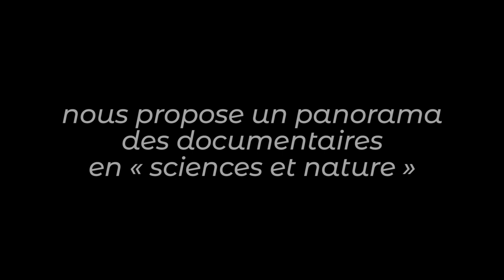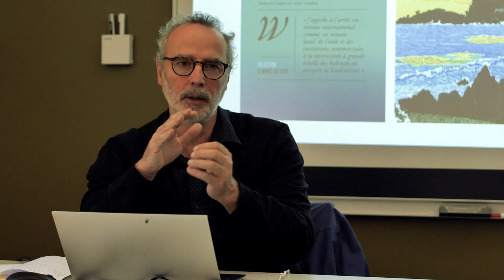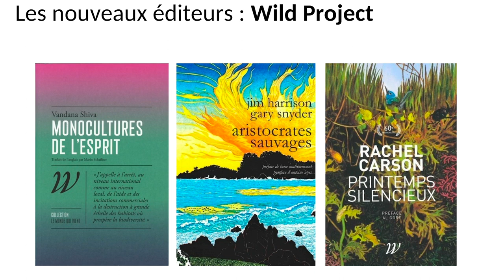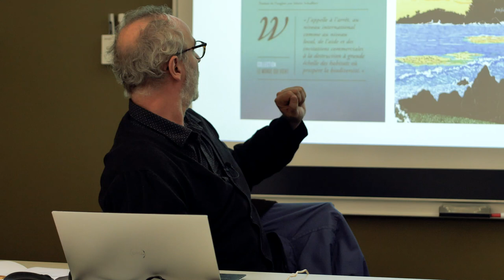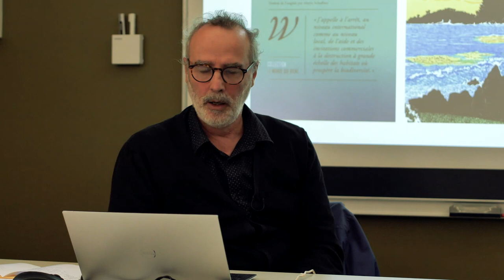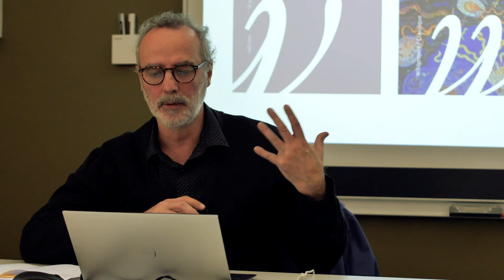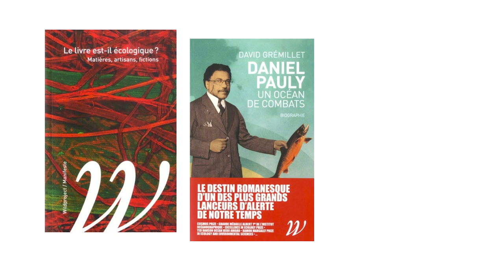L'édition en sciences et nature (2/14) : éditions WildProject